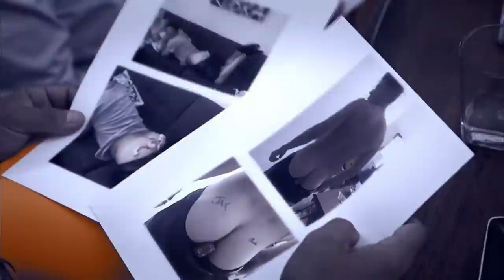Tom Schwartz and Tom Sandoval's Greatest BFF Moments on Vanderpump Rules | Bravo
Tom Schwartz and Tom Sandoval's friendship is a bromance for the ages! Catch some of their greatest moments together. Stream the latest episodes of Vanderpump Rules now on Peacock.

About Vanderpump Rules:
It’s the dawn of a new age with babies, engagements, and new businesses keeping everyone busy; but no matter how many “firsts” these friends go through, some things never change. Join the passionate, volatile and hot-and-bothered staff at Lisa Vanderpump's West Hollywood mainstay, SUR, as they pursue their dreams and each other while working at her "Sexy Unique Restaurant."

Cast:
Lisa Vanderpump
Tom Sandoval
Tom Schwartz
Katie Maloney-Schwartz
Ariana Madix
Lala Kent
Scheana Shay
Brock Davies
James Kennedy
Raquel Leviss
Charli Burnett